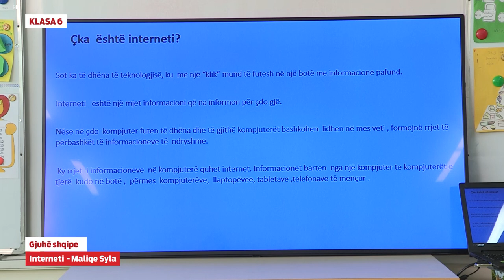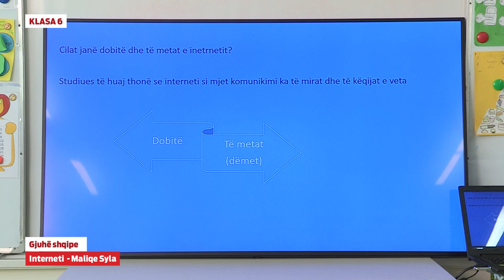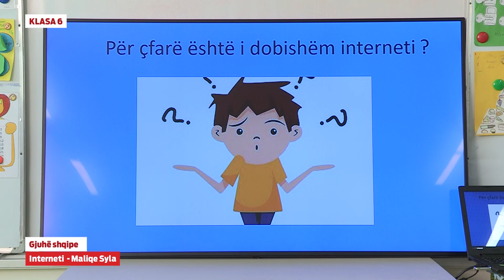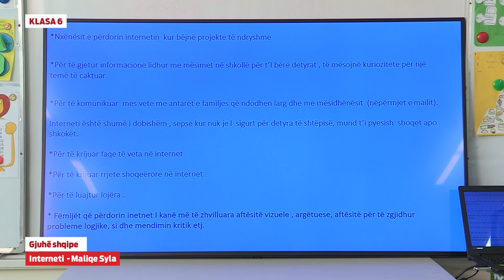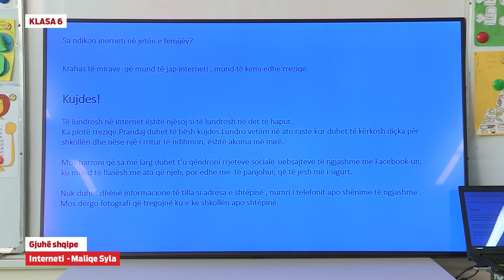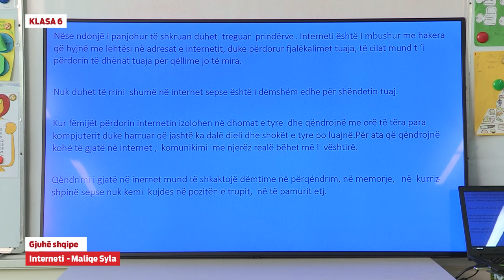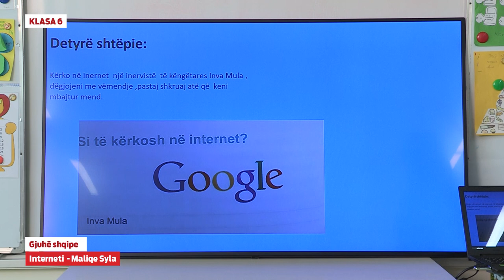6004 - Gjuhë shqipe - Interneti